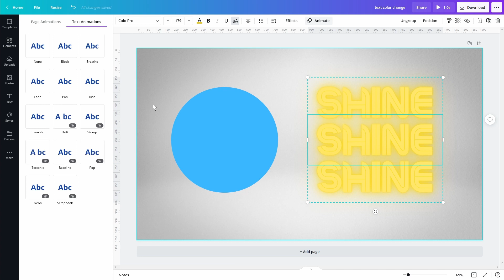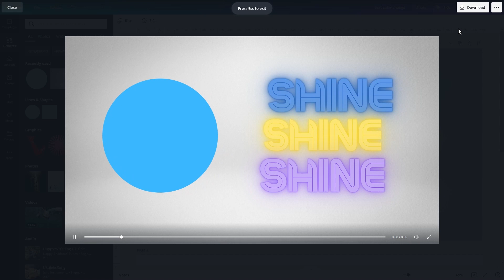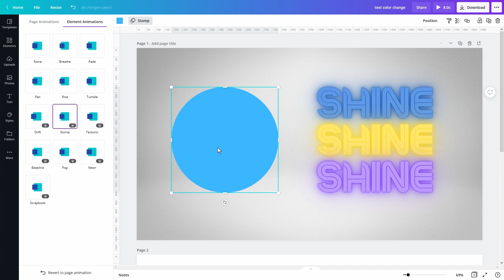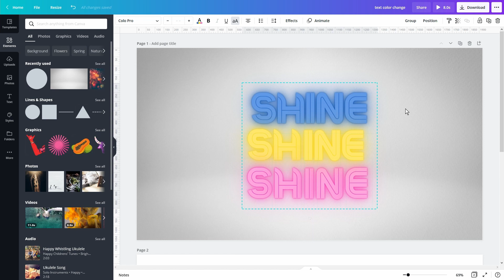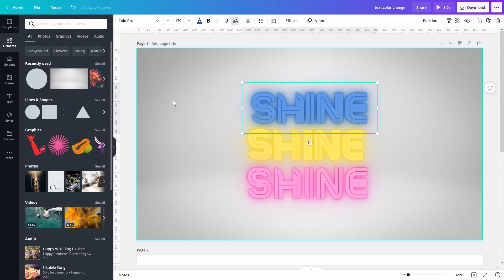Animate Multiple Elements/Objects In Canva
Hi everyone! Today I'll show you how to Animate Multiple Elements/Objects In Canva. It's a fairly new improvement they've made to the animation effects where you can now animate multiple objects or elements in the same scene. This is also a good Canva beginner tutorial if you care new to Canva animations and you want to learn some Canva tips and tricks. For more Canva hacks and Canva tutorials be sure to check out this playlist! Learning how to use canva couldn't be easier!

Time Stamps
0:00 Intro
0:27 New Canva Animation Feature
0:58 Assign animations to multiple elements
2:03 Animate shape technique
3:18 Text animation effects
4:28 Apply multiple animations
4:47 Want to take it a step further?
5:11 This channel is for you!

Gear I use for this video
Sony A7C